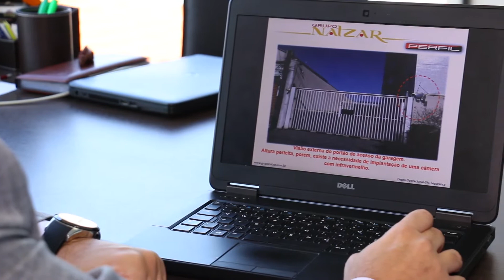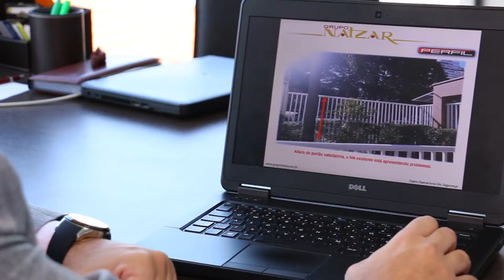GRUPO NATZAR, SÃO PAULO, EMPRESÁRIOS DE SUCESSO